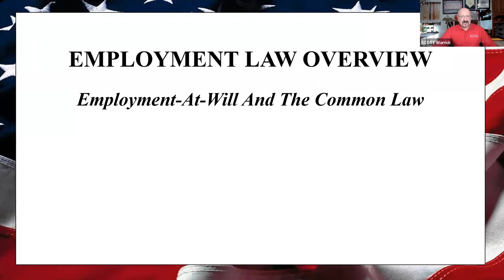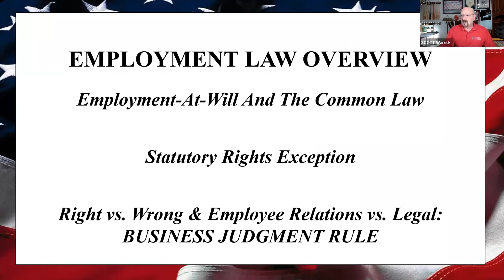SAMPLE CLIP EMPLOYMENT LAW EMPLOYMENT AT WILL